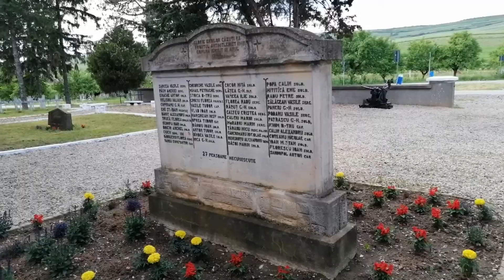Oarba de Mureș